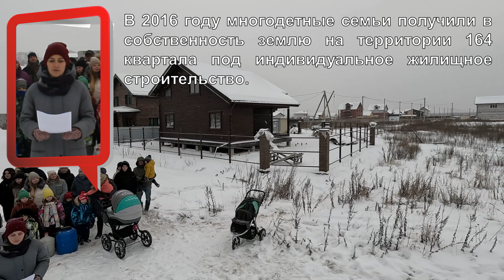ОБРАЩЕНИЕ МНОГОДЕТНЫХ СЕМЕЙ города Северодвинска к Владимиру Владимировичу Путину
14 декабря 2023 года состоится прямой эфир — «Итоги года с Владимиром Путиным».
С 1 декабря начался прием обращений на горячую линию по номеру

📌 Многодетные семьи города Северодвинска обратились со своим вопросом на горячую линию.